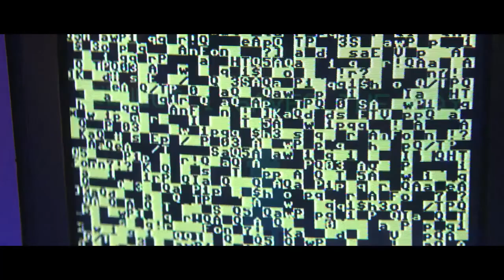Maniac 1x09 - Owen solves the Rubik's Cube and saves the day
Maniac Season 1 NETFLIX